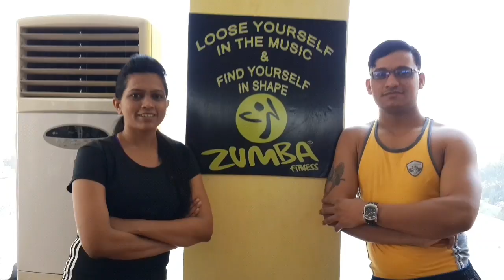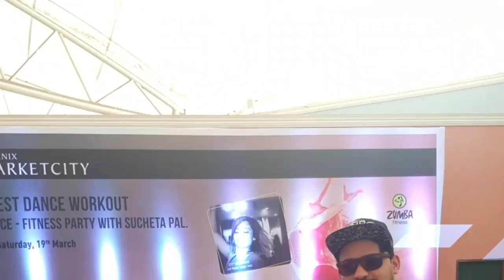SFC .. zumba Fitness new Mumbai nerul 9769557157